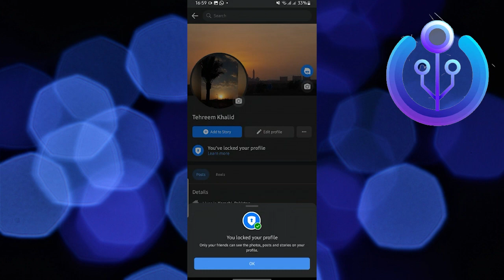How to Put Your Facebook on Private (Easy)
In this tutorial, you will learn How to Put Your Facebook on Private in easy steps by following this super helpful tutorial to get a solution to your problem!!